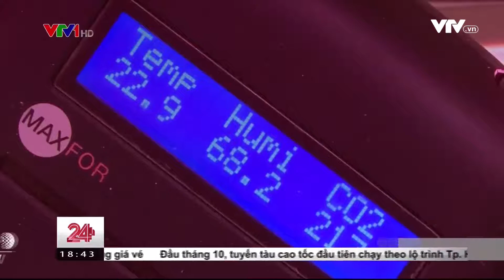Mô hình nông trại độc đáo tại hầm trú bom ở Anh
Sâu 33m dưới lòng đất tại thủ đô London là nơi ít ai nghĩ rằng có thể tìm thấy một nông trại. Cách đây 2 năm, những loại rau củ đầu tiên đã được đưa vào trồng tại đây. Thay vì dùng đất và ánh sáng tự nhiên, nông trại này dùng đèn LED và công nghệ thủy canh – trồng cây không cần đất.
Nguồn: VTV